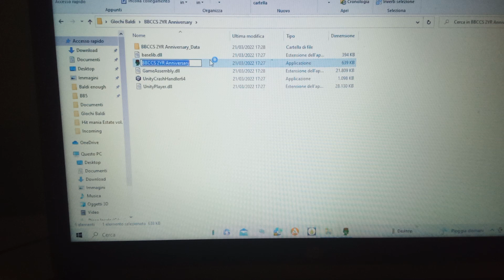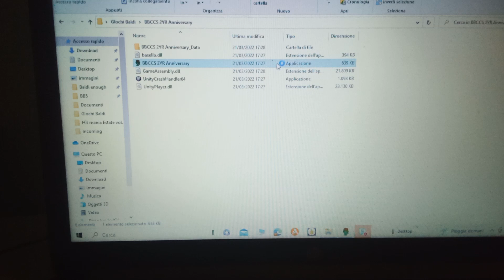non immagine video voce programmata da SUS link in descrizione PC